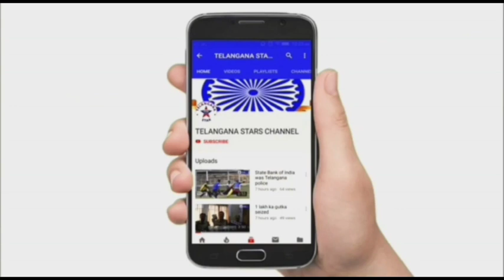SHOOTING ZONE HYDERABAD KA IFTETA MLA GUDEM MAHIPAL REDDY MLA PATANCHERU KE HATO AMAL ME AAYA